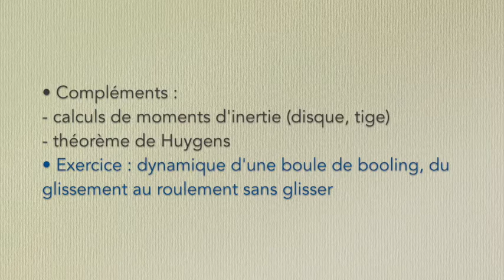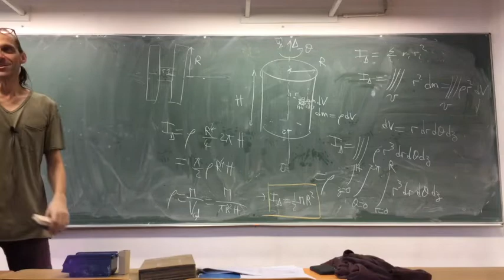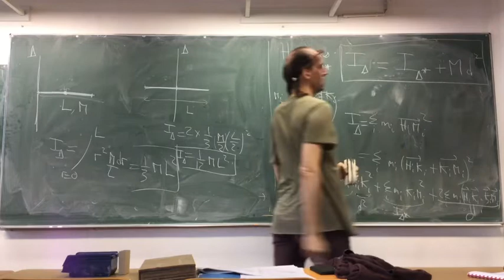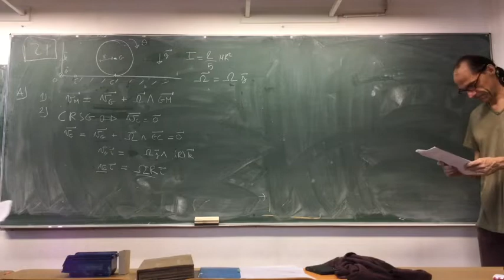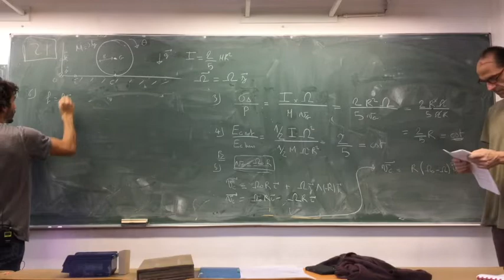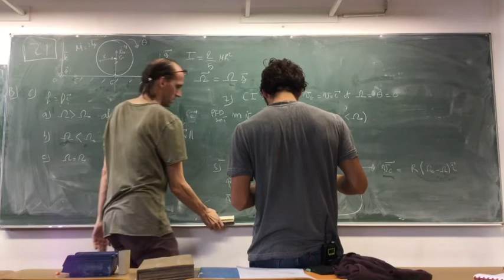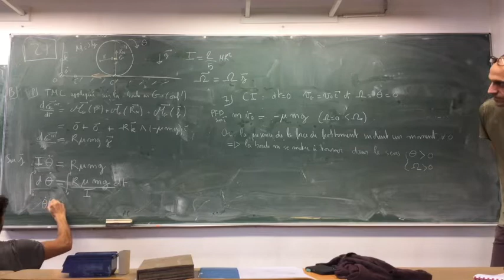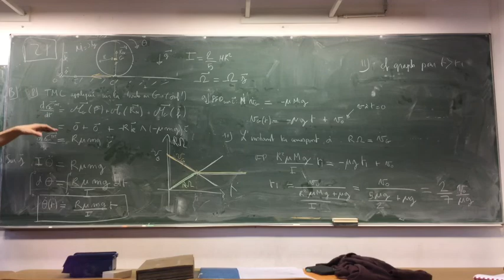Révisions CAPES de Physique | Mécanique 9b | MEEF 2018 2019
Révisions de Physique | Préparation du CAPES de Physique-Chimie | Master MEEF  ("Métiers de l'Enseignement, de l'Éducation et de la Formation") de l'Université Paris Diderot | Année 2018–2019

Séance du 21 septembre 2018.

Sommaire :

• Compléments :
- calculs de moments d'inertie (disque, tige)
- théorème de Huygens
• Exercice : dynamique d'une boule de booling, du glissement au roulement sans glisser